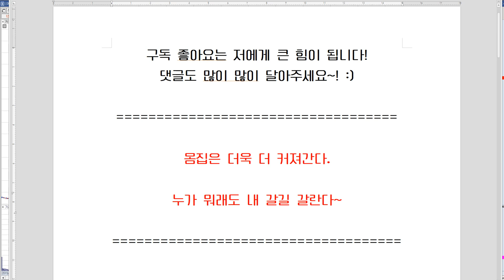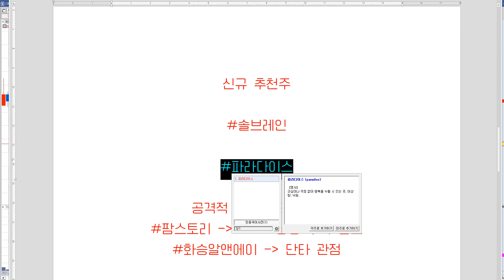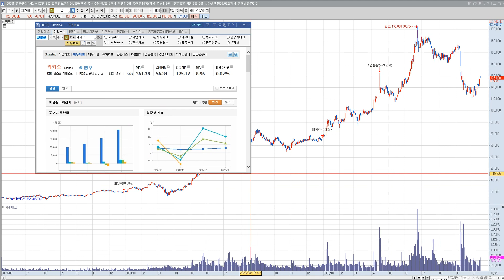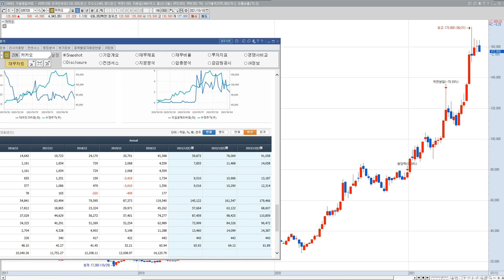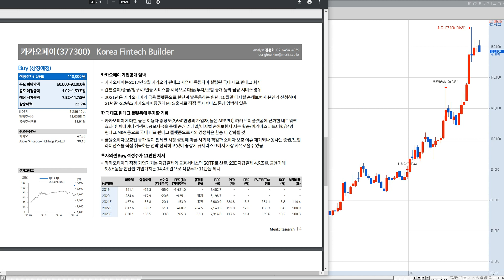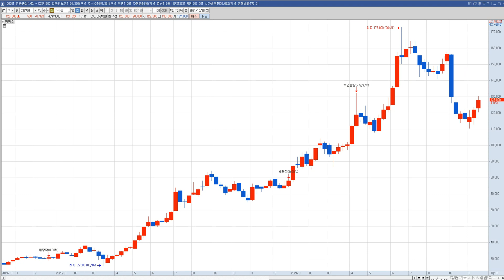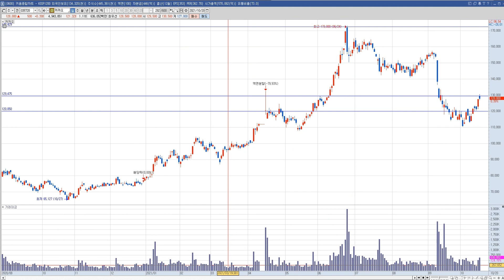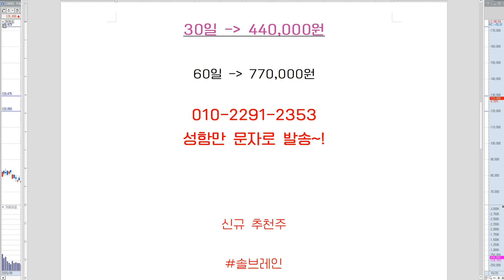카카오 주가 전망 "누가 뭐래도 내 갈길 간다"